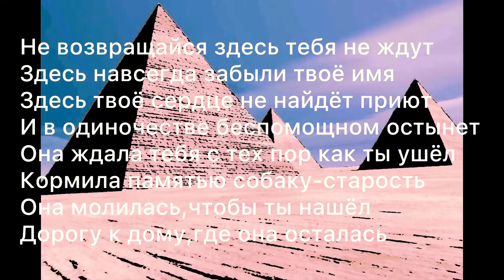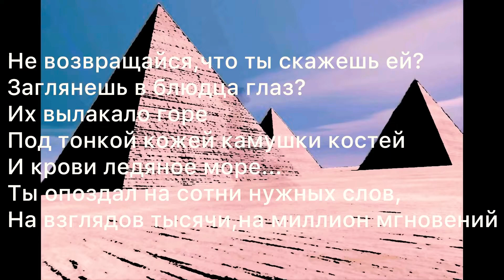MXR super comp MXR micro amp BOSS compression sustainer CS-3